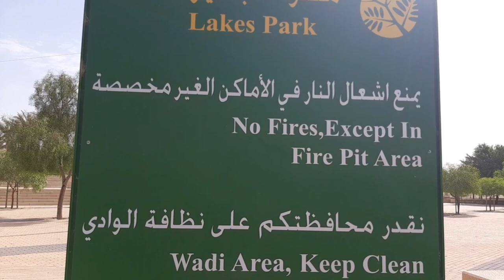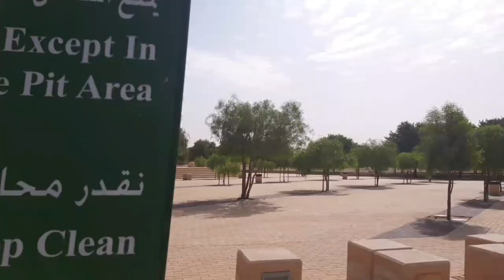Lakes Park Saudi Arabia/ A home of cat fish and tilapia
A huge lake in the middle of the desert of Saudi Arabia. This lake has full of tilapia and catfish. A very friendly and clean environment, free entrance, experience the scenery and fishes, you can bring old bread or rice into the lake shore and experience the joyous feeding of tilapia and cat fishes.